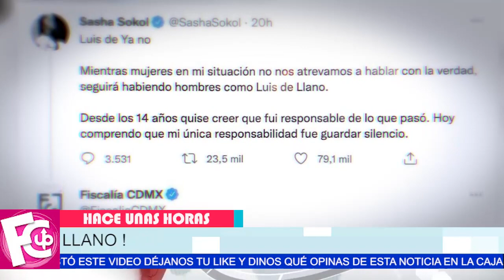⛔ Se acabó el 𝗠𝗔𝗧𝗥𝗜𝗠𝗢𝗡𝗜𝗢 de Luis de Ll@no tras escándalo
Se acabó el 𝗠𝗔𝗧𝗥𝗜𝗠𝗢𝗡𝗜𝗢 de Luis de llano tras escándalo

Lo corrió de la casa… aunque Fabiola sabía la versión de Luis de Llano, al leer el relato de Sasha se en0jó mucho.